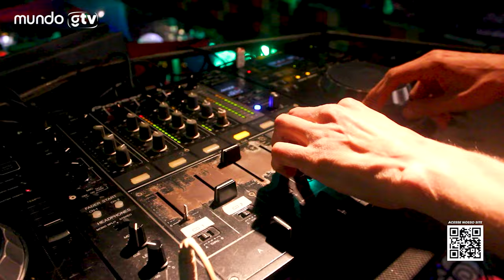We Pop Fantasy na Balada Tunnel | Mundo GTV - Cobertura exclusiva dos bastidores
No último sábado (20), São Paulo foi palco de uma festa inesquecível que reuniu o glamour da noite paulistana e celebridades do universo artístico e LGBT+. A We Pop Fantasy, evento especial em comemoração ao aniversário de Will Pinheiro, gerente da renomada Balada Tunnel, foi marcada por uma mega cobertura da Mundo GTV, liderada pela talentosa Donatella Voggue. A atmosfera extravagante da noite foi palco de entrevistas exclusivas com frequentadores assíduos da casa noturna e uma constelação de artistas, incluindo nomes como Alexandre Frota, Suburbia Freedom, Jhennifer Willys, Valenttini Drag, Mikaela Pitt, Desiree Beck, a ex-participante do Drag Race Brasil Shannon Skarllet, Gysella Popovick, entre outros.

A cobertura abrangente da Mundo GTV proporcionou aos espectadores uma visão privilegiada dos momentos marcantes da We Pop Fantasy e do aniversário de Will Pinheiro na Balada Tunnel. O evento não apenas celebrou a vida e a diversidade, mas também reafirmou o papel crucial que espaços como a Tunnel desempenham na promoção da inclusão e do respeito mútuo. Que esta festa inesquecível sirva como um lembrete poderoso da importância de celebrarmos a diversidade em todas as suas formas, transformando cada evento em uma celebração da vida e da liberdade.